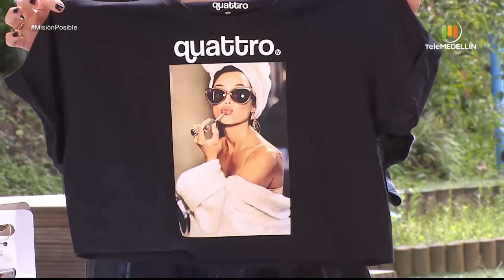Sportyfit Medellín, Sabor Cacao D’licateses y 4Store [Misión posible] Telemedellín